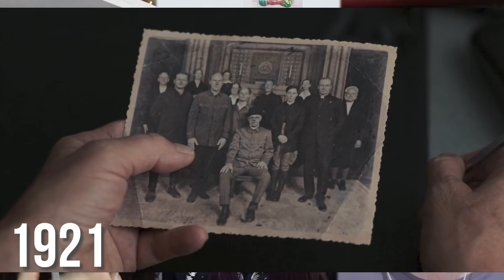DARK: 13 CENAS PARA LEMBRAR ANTES DA 3ª TEMPORADA: ONDE ESTAVA CADA PERSONAGEM? | feat. Indignada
No vídeo de hoje Nat, Felippe e Ingrid (do canal Indignada) relembram os acontecimentos da segunda temporada de DARK, mapeando onde (e quando) estava cada personagem na série no momento em que paramos de assistir, fazendo teorias sobre o que vem por aí na TERCEIRA E ÚLTIMA TEMPORADA da série!

🤯 LINK para DOWNLOAD da ARVORE GENEALÓGICA ATUALIZADA PÓS 2ª TEMPORADA // Versão para celular

_você gostou do vídeo? Deixa também aquele like 👍🏽 ali em cima pra ajudar o canal a crescer e continuar produzindo cada vez mais conteúdo legal!

x

x

Se você também é louco por cultura pop está no lugar certo! Aqui no Toga Voadora nós falamos de séries, filmes, quadrinhos, animações e livros, tudo com bom humor e consciência.